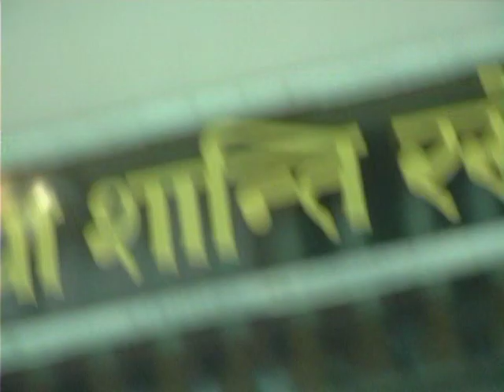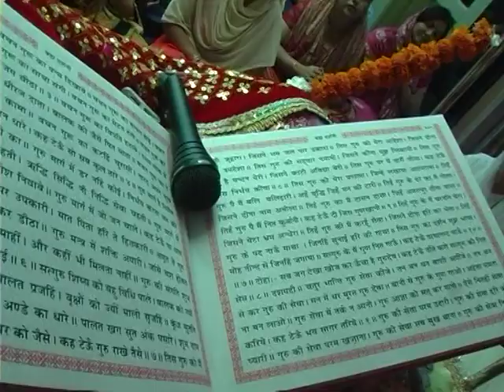HARIDWAR VARSHIK UTSAV || SWAMI JI SATSANG || DVD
HARIDWAR VARSHIK UTSAV || SWAMI JI SATSANG ||